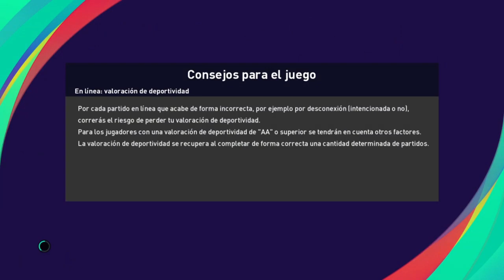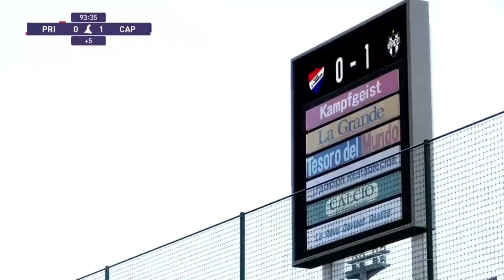Copa Ñeembucu en PES 2021 con 1° de Marzo - Ronda 1 (Ida) vs Capitan Bado